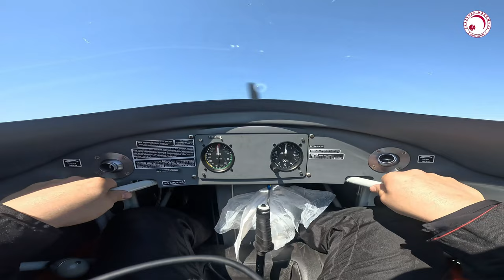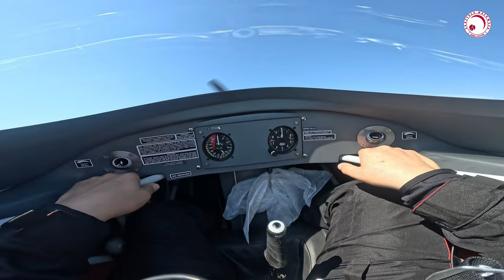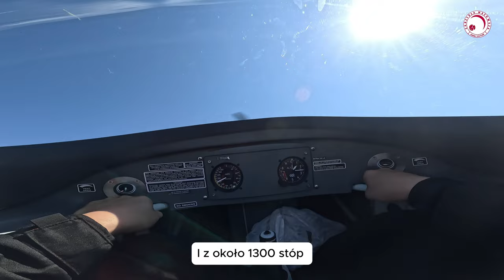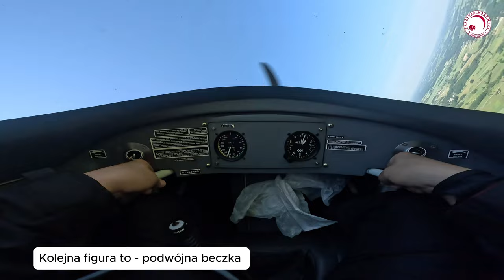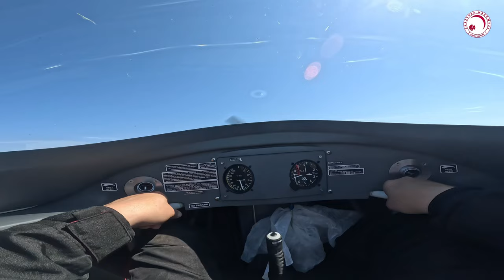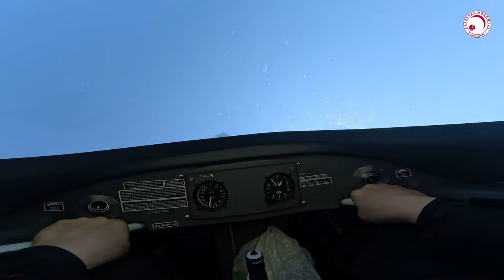LOT AKROBACYJNY z Mistrzem Świata i Polski Dariuszem Mazurem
Zapraszam na  materiał nakręcony podczas mojego lotu samolotem akrobacyjnym EXTRA 300LX
z Mistrzem Świata i Polski Dariuszem Mazurem.
To był niesamowity lot. Odkąd pamiętam, chyba od dziecka chciałem polecieć akrobację. Marzenie się spełniło i zakochałem się w lataniu akrobacyjnym. Przeciążenia jakie mi było dane doświadczyć to: plus 7 i minus 3 G.

Dziękuję Darkowi i przyjaciołom z  @latajznami2647  za umożliwienie mi przeżycia tych chwil
w powietrzu.
Lot odbył się z uwagi na fakt iż otrzymałem Voucher za zdobycie I miejsca na IX Memoriale Grzegorza Krzyżanowskiego w lotach na orientację na motoparalotni w 2023 r.

Podziękowania również dla Nikodema Wójcika za udostępnienie materiału filmowego nagrywanego z ziemi oraz dla Darka Mazura za udostępnienie filmu z kabiny.

kanał:
Ash Freeman
Muzyka:
AC/DC Full Cover - THUNDERSTRUCK